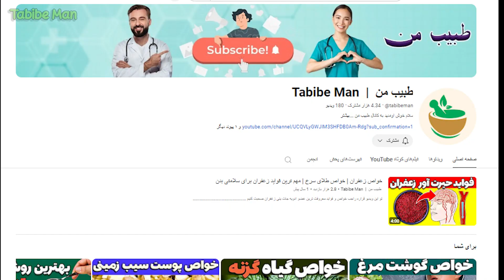چرا طب گیاهی بهترین انتخابه ؟ | چرا ما ایرانیا باید به طبیعت اعتماد کنیم؟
"طب گیاهی، فرصتی برای بازیابی ارتباط عمیق ما با طبیعت و شفایی که از ریشه‌های آن نشات می‌گیرد. این روش قدیمی، با معرفی ما به قدرت‌های شفابخش گیاهان، به ما کمک می‌کند تا با انرژی طبیعت، تعادل و سلامتی را درون خود به دست آوریم. طب گیاهی با عوارض کمتر، هزینه مناسب‌تر و درمانی ریشه‌ای، گزینه‌ای است که می‌تواند به ما کمک کند باورهای دیرینه و متناسب با اصول علمی را درمانی نماییم. از تسکین درد تا تقویت سیستم ایمنی، طب گیاهی تنها به روش‌های درمانی محدود نمی‌شود، بلکه یک نهاد کامل است که با هماهنگی با بدن و محیط، به دست‌آوردن سلامتی بهینه کمک می‌کند. با انتخاب طب گیاهی، به سمت یک زندگی سالم، تعادل‌یافته و پایدار حرکت می‌کنیم، جایی که شفافیت، احترام به طبیعت و شناخت درست از خودمان و دنیای اطراف ما حاکم است."
"  تشکر میکنم از تمام کسانی که مارو سابسکرایب کردن و با لایک و کامنت های بینظیرشون به ما انرژی میدن "
:اگه ازین دسته از ویدیو ها خوشتون میاد روی لینک زیر کلیک کنید 📌
😍(Tabibe Man) سلام خوش اومدید به کانال طبیب من

 در این کانال قصد داریم راجب فواید و خواص، مضرات و خطرات هر چیزی که میتونه سلامتی بدن شمارو تضمین کنه صحبت کنیم
دراین کانال راز های سلامتی موجود در خواص میوه ها در خواص خوراکی ها که باعث سلامت بدن و کاهش وزن و لاغری شما میگردد رو برسی میکنیم
(( به امید داشتن جامعه ای سالم در کنار هم ))

نسخه های طلایی سیاه دانه و عسل| بهترین روش مصرف دوسین در مبارزه با بیماری ها
لینک شبکه های اجتماعی :
اینستاگرام :
1. گیاهان دارویی - داروهای گیاهی - آشنایی با انواع گیاهان دارویی و خواص آن ها - انواع آرامبخش‌های گیاهی
2. طب گیاه | طب سنتی | ایرانی و اسلامی - اموزشگاه طب سنتی طب گیاهی: آموزشگاه طب گیاهی
3. درمان گیاهی  - درمان گیاهی یا گیاه‌درمانی - لیست کامل گیاهان دارویی با عکس - لیست گیاهان دارویی عطاری
4. بهترین گیاهان دارویی - گرانترین گیاه دارویی جهان - طب سنتی -  چند تصور اشتباه درباره داروهای گیاهی
5. خواص گیاهان دارویی،داروهای گیاهی لاغری،طب سنتی ایران،عطاری - تاریخچه طب گیاهی - برنامه داروی گیاهی و طب سنتی
6. تاثیرات طب گیاهی  - خواص دارویی اعجاز طب گیاهی در معالجه امراض - لیست داروهای گیاهی - داروهای گیاهی
7. لیست خواص گیاهان دارویی در طب سنتی
سلب مسئولیت💡: اطلاعات این کانال جایگزین تشخیص شخصی متخصص سلامت یا جایگزینی هر گونه درمان پزشکی نیست
هرگز مشورت با پزشک خود را برای نظارت بر هر بیماری قطع نکنید. ما در تلاش هستیم تا اطلاعات کامل، معتبر، خاص و دقیق ارائه کنیم
بنابراین در صورت نیاز حتما با پزشک خود مشورت کنید
Text & Voice is my own content and this is my voice and text for this channel
(( Tabibe Man | طبیب من  ))
💡 Responsibility: Information in this channel does not replace a personal health professional or replace any medical treatment.
Never discontinue consultation with your doctor to monitor any disease. We are trying to provide complete, valid, specific and accurate information.
We have no specialist, so be sure to consult your doctor if needed.